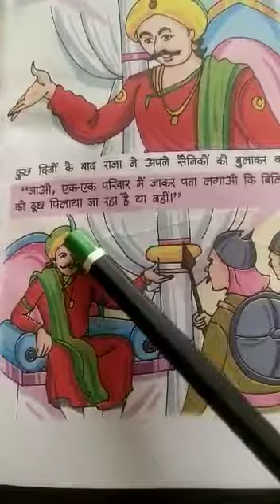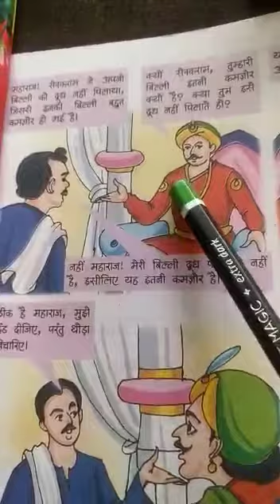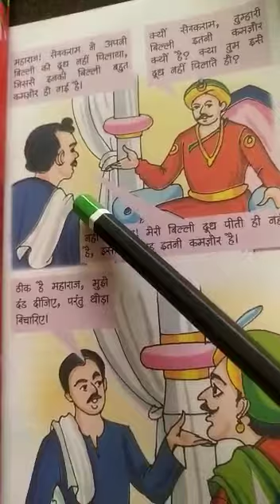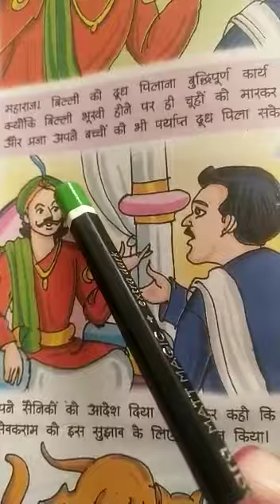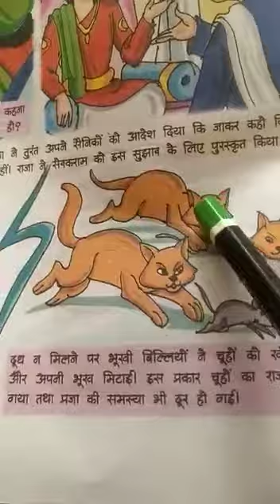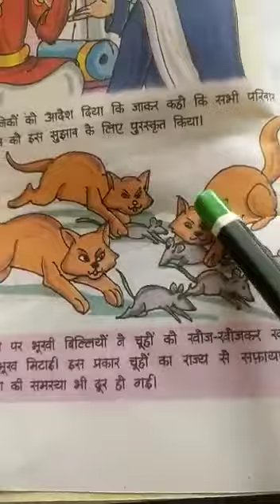Class 1st Hindi